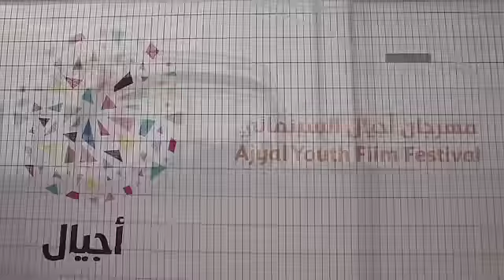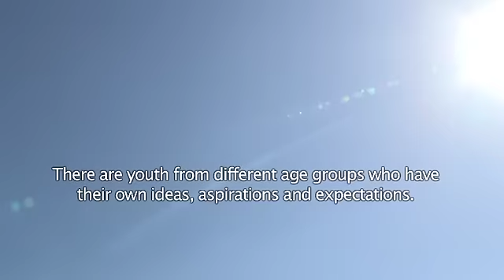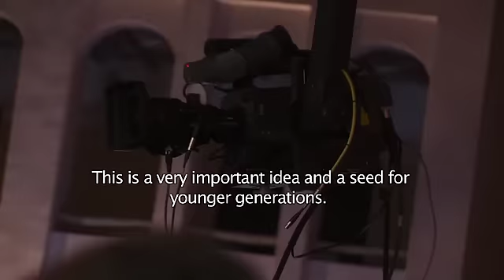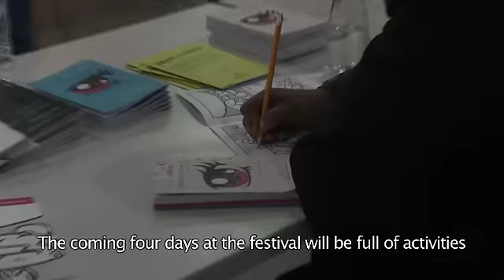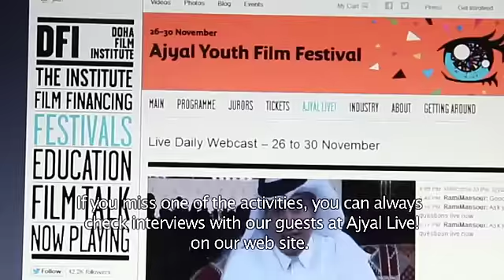Day 1 Highlights: Ajyal Youth Film Festival 2013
Check out highlights of the opening day of the Ajyal Youth Film Festival.